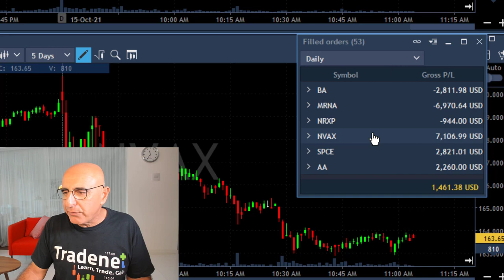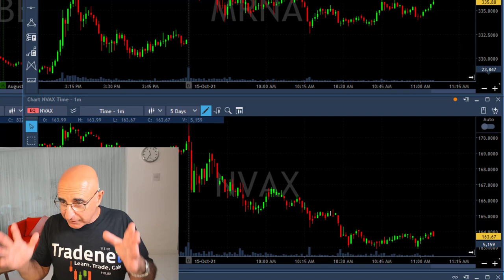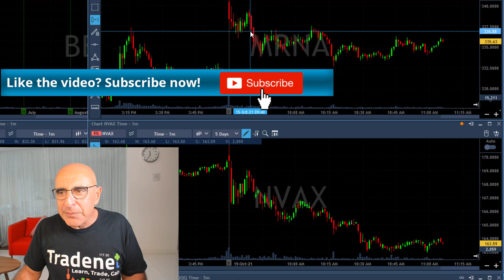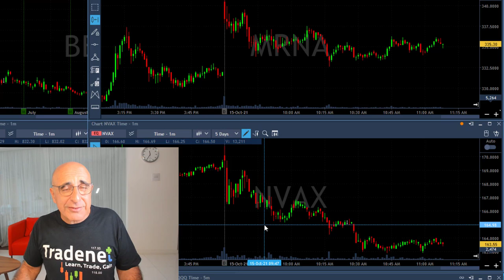WHY I LOST -$7K ON MRNA! (LIVE DAY TRADING RECAP)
Live Day Trading Stocks - Earning $1,000 trading BA, MRNA, NRXP, NVAX, SPCE and AA. Meir Barak live trading on October 15th 2021. A recap on how I lost -$7,000 on MRNA...

Huge Discounts! Join Tradenet's “Intro” Package For Just $333
For a Limited Time, Receive a Special Session with Meir Barak!